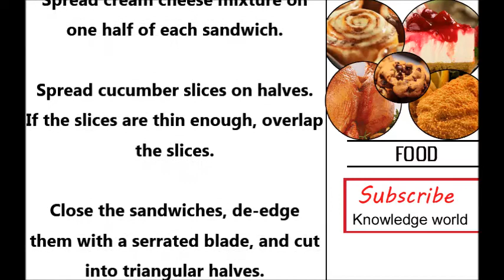how to make tea sandwiches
Identical headlines :
traditional tea sandwiches
afternoon tea sandwich recipes
high tea sandwich recipes